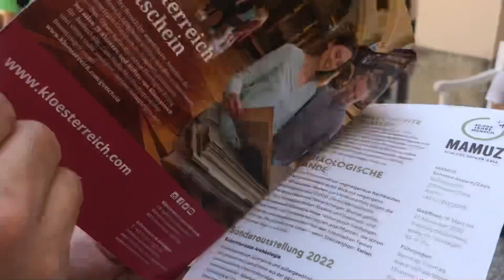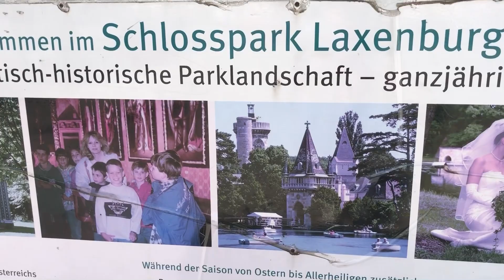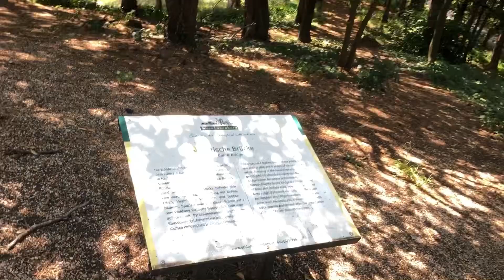Dạo quanh công viên Schlosspark ở Áo